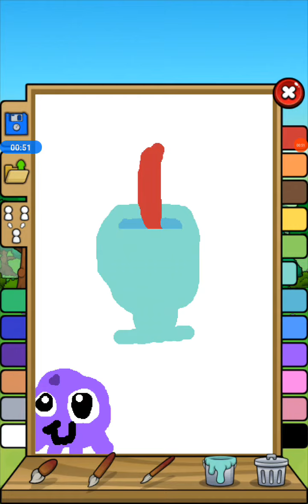Moy 7 Colours